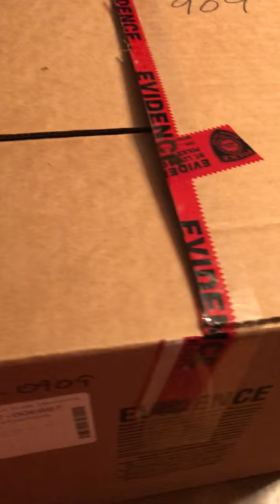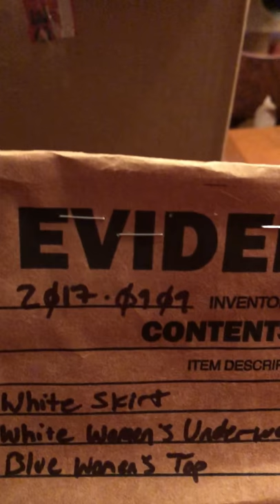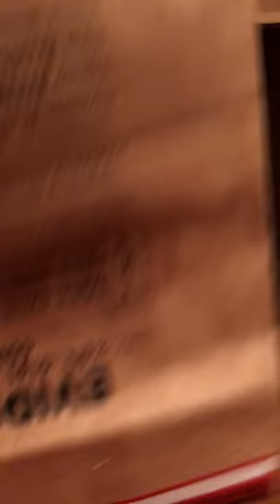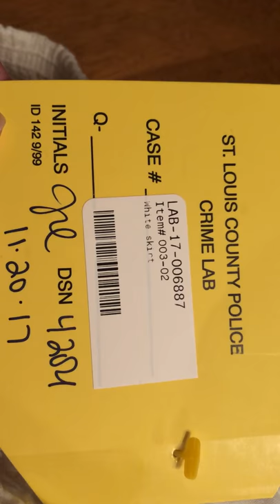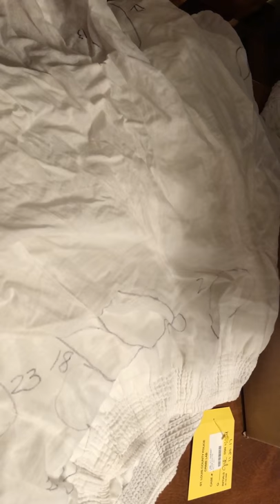Opening the Evidence Box of clothes I was wearing when the rapist raped me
Rapist DavidRichardTerrell DaveTerrell DavidTerrell of ChesterfieldMO raped me on Labor Day, 9/4/2018. Here's video of me opening the evidence box from the crime lab tonight. Please share! Also, please share my prior video reading my rape statement to the police. Also, I created a blog and will be doing one on this post. I already have one on there, which you can check it out (and please share it too!) Thank you for helping me warn other women!